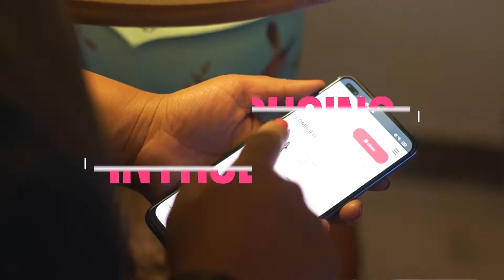At Home Beginner Burn Challenge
Looking for a way to start your fitness journey? At Home, Beginner Burn is all you need!

25 minutes every day for 2 weeks(5days/week)

 Challenge starts Monday, December 6